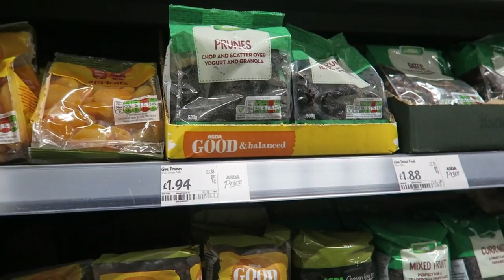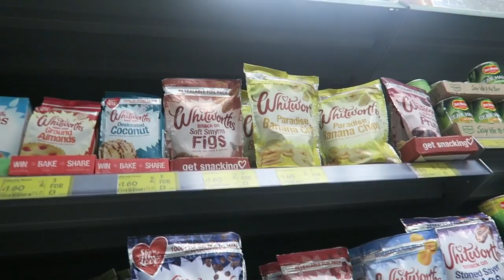Early December Weekend Vlog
December weekend vlog, walking the dogs, putting up the Christmas decorations and baking flapjack!

Thanks x